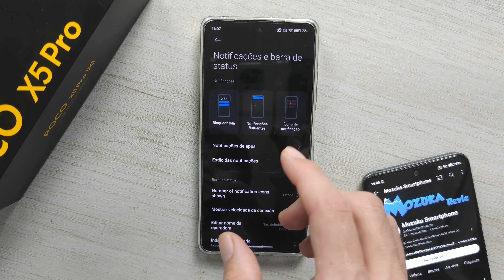Como ativar a opção para mostrar a velocidade de conexão na barra de status no Xiaomi HyperOS